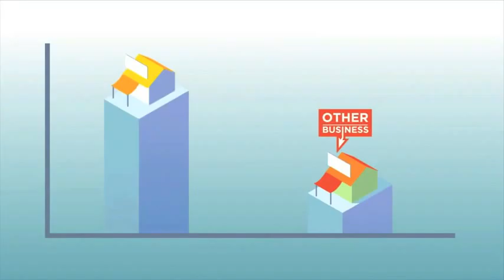Mobile Apps for small businesses Sayreville NJ